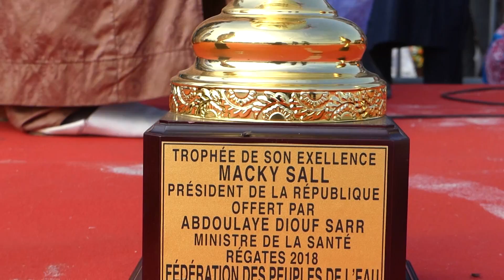Découverte: La culture lebou revisitee sous toute ses facettes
"Askanwi" le peuple en français est une chaîne Youtube mise en place par un collectif de jeune soucieux de la bonne marche de la société. Cette plateforme est à la disposition de tous les citoyens ou qu'ils puissent se trouver via vos commentaires et vos propositions de sujet notre équipe se mettra à vos ordres pour exécuter les reportages qui vous intéressent "Askanwi' au service du peuple.